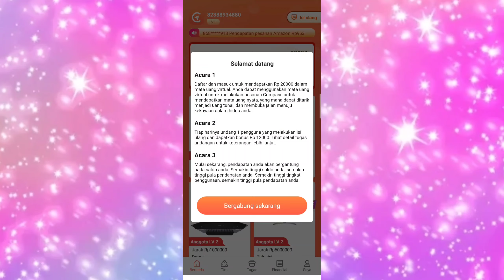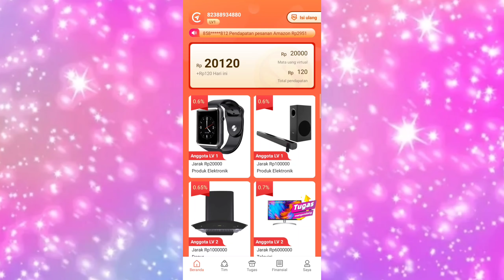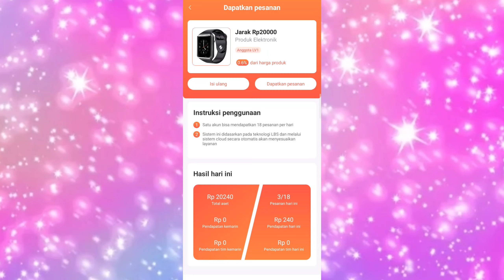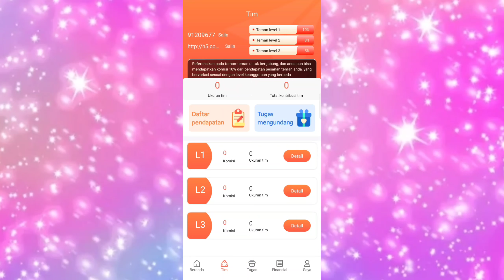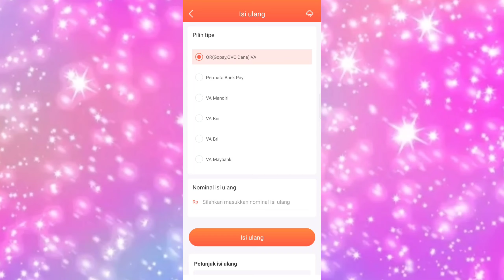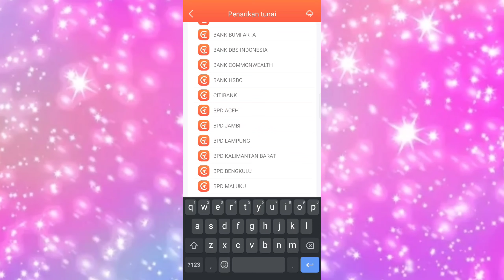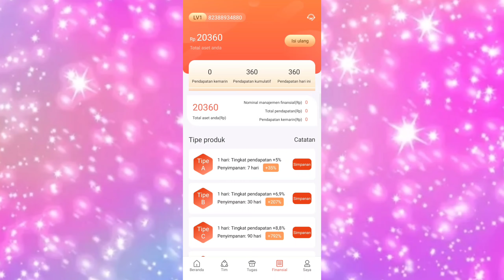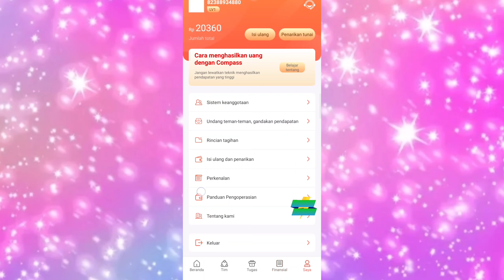Compass Daftar Saja Dapat Rp.20.000 Guyss Apk Terbaru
Code Refferal:👇

      91209677

💮*PENTING*💮

- Jika kalian ingin bermain di aplikasi ini, kalian harus siap dengan semua resiko keuntungan dan kerugiannya.
- jika kalian ragu untuk bermain jangan isi ulang cukup main di gratisan saja
- join = resiko/untung